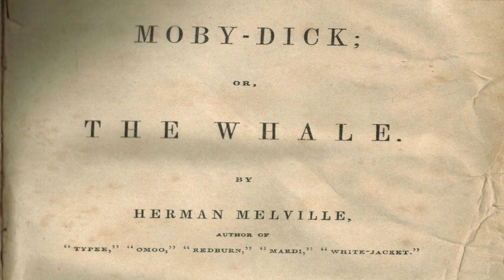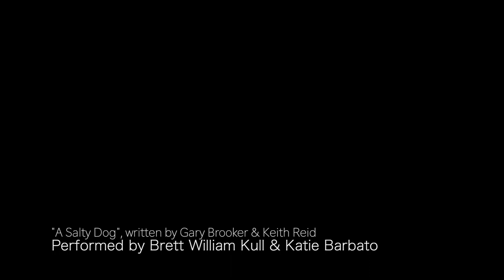Live Performance of A Salty Dog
Brett Kull and Katie Barbato
Perform live
Promoting Episode Four of Read It Twice Podcast